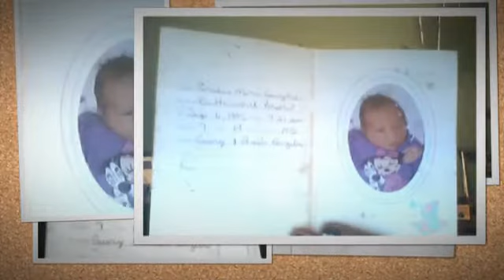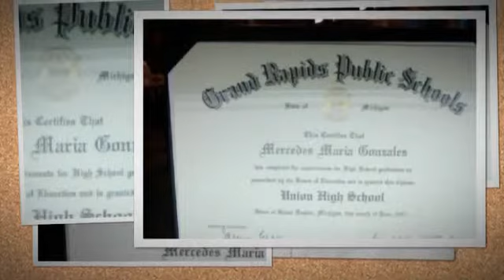My life-Mercedes Gonzales